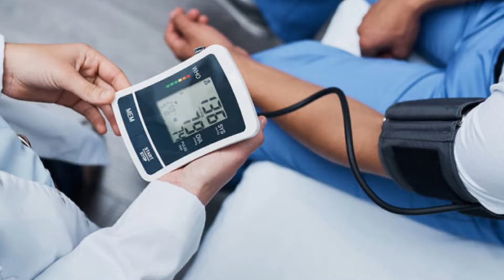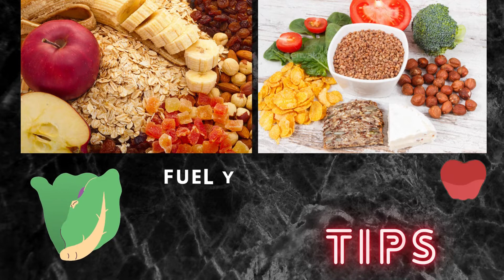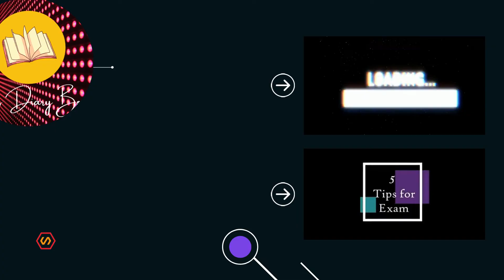Teenagers Weight Loss Tips | Fat to Fit | Kirti's Diary Book | # Teen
xoxo
:) Kirtika